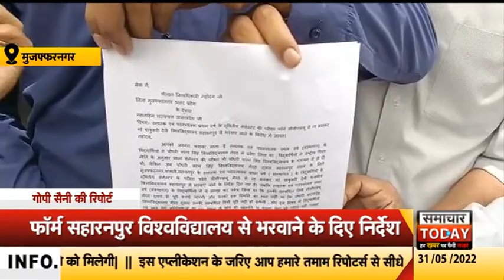छात्रसंघ नेता अमन जैन के नेतृत्व में डीएवी कॉलेज के छात्रों ने डीएम को दिया ज्ञापन